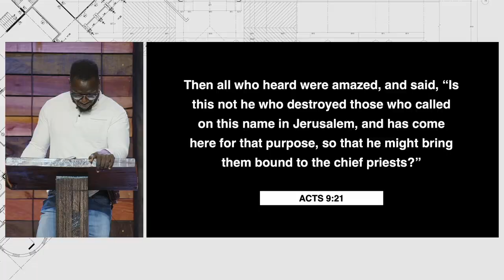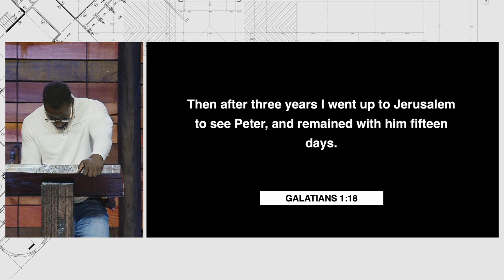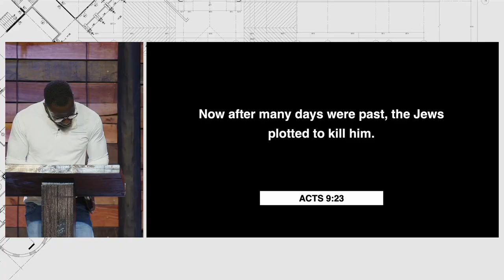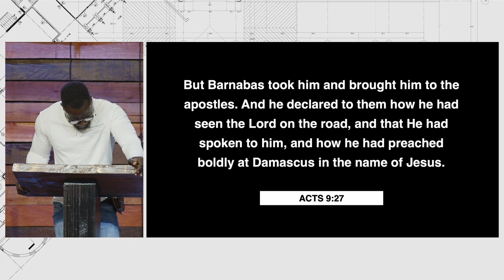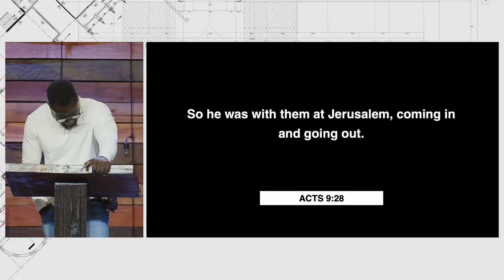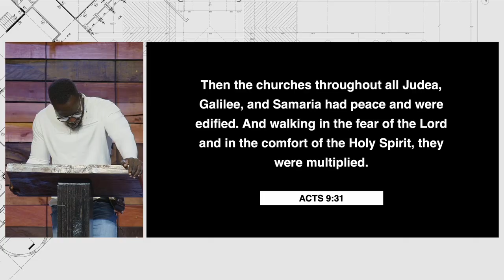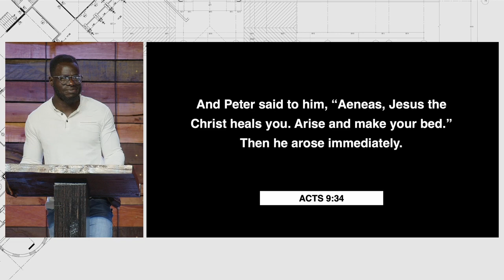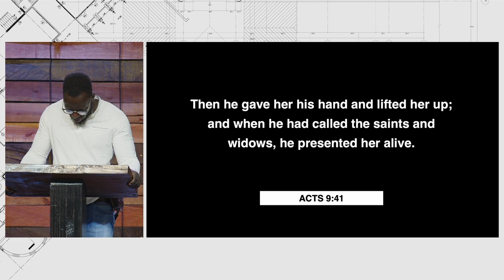Healing in Joppa | Acts 9:23-37 | Pastor Peter Odoyo